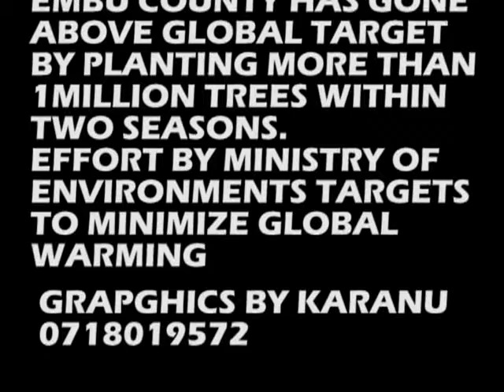EMBU COUNTY MAZINGIRA DAY 2016